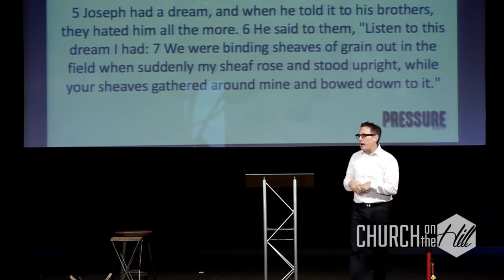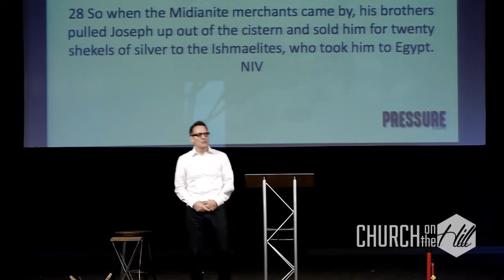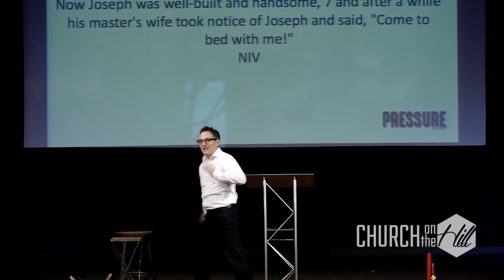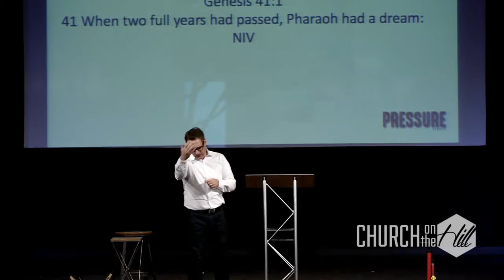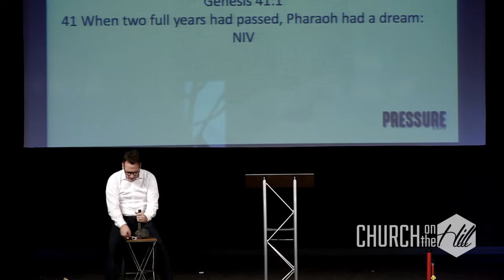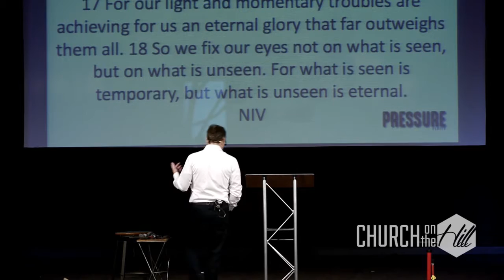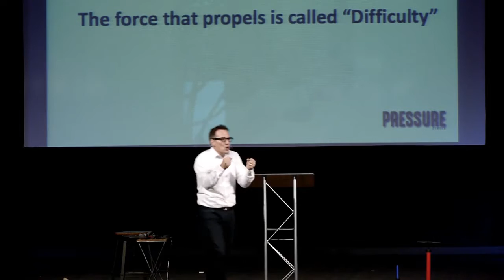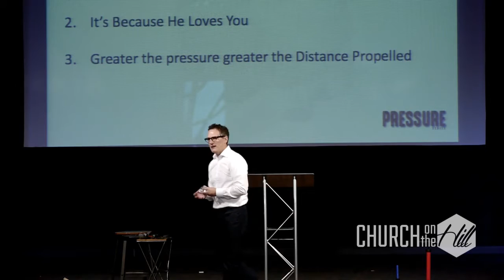Pressure | Part 4